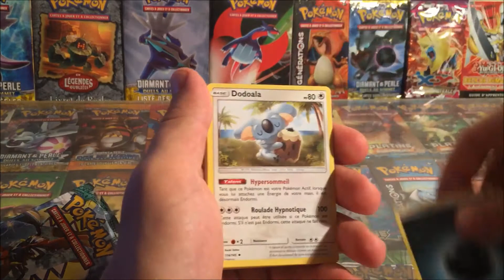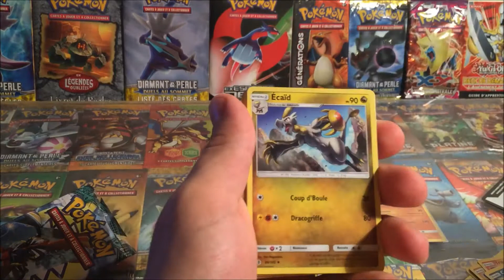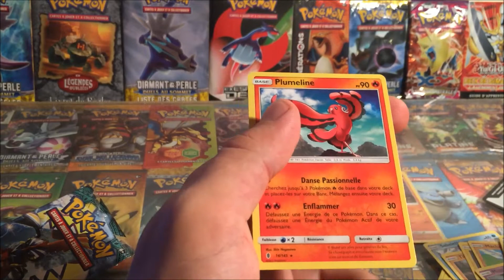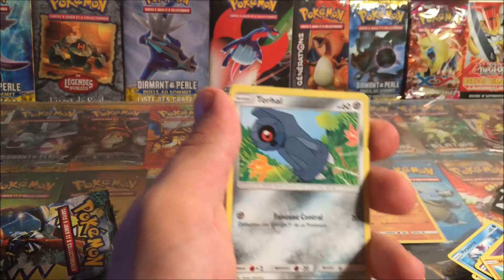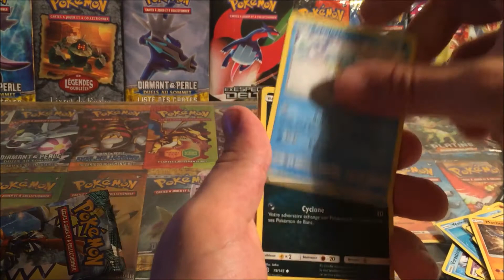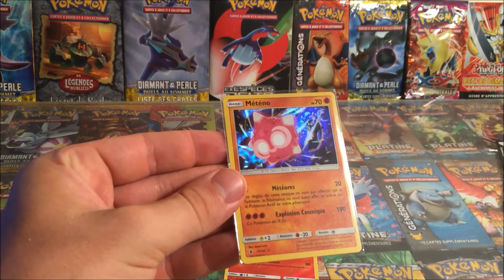Ouverture de 4 Boosters SL2 ; Avec holo - POKEMON